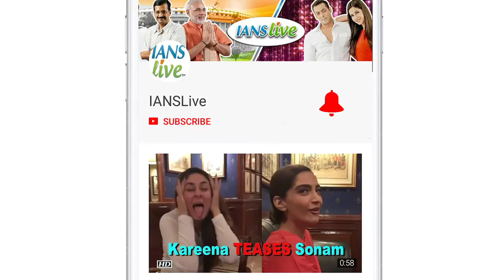Akshay takes through epic journey with Mission Mangal |Trailer OUT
The much-awaited trailer of an incredible story of India's mission to Mars 'Mission Mangal' is finally out.